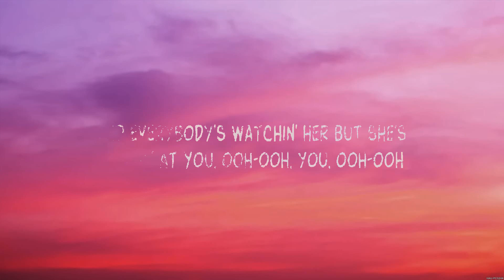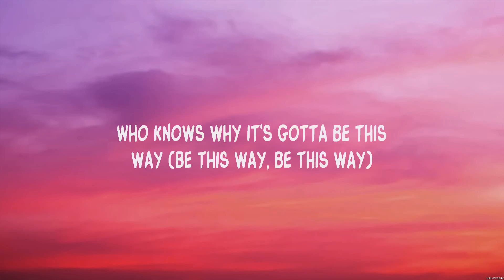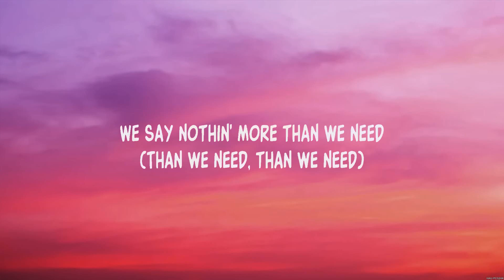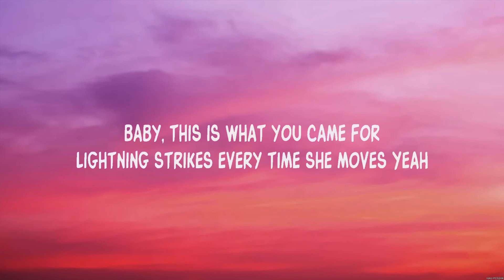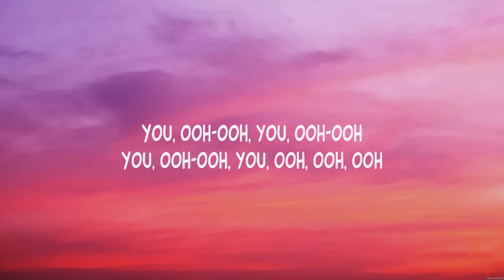Calvin Harris ft Rihanna This Is What You Came For Lyrics #80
Calvin Harris ft. Rihanna - This Is What You Came For (Lyrics)